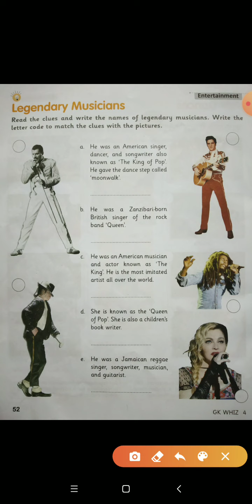Class- 4th, Subject- GK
Legendary Musicians